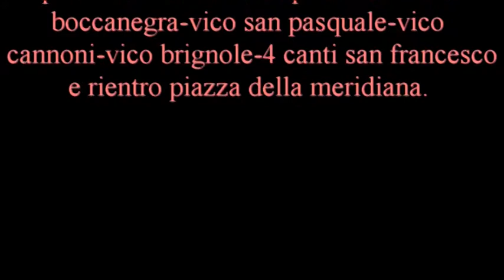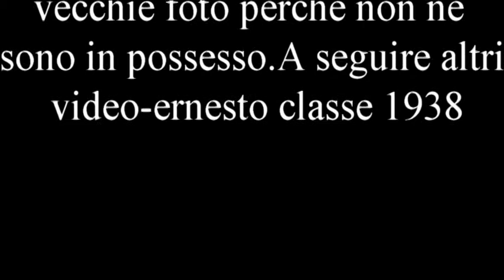29video avi meridiana angeli porta nuova meridiana 976MB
Della serie-Zena tra le creuze-caruggi-ciasse-panurami. Ecco una bel giro da fare per fare la conoscenza dei vicoli che rasentano una parte della maddalena e una parte delle vigne. Partendo da piazza della meridiana per farvi ritorno.